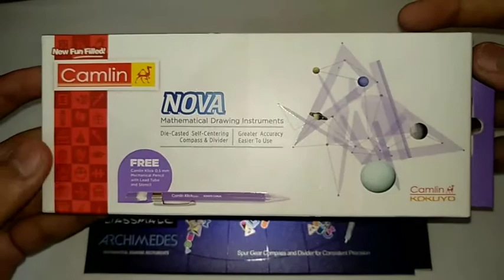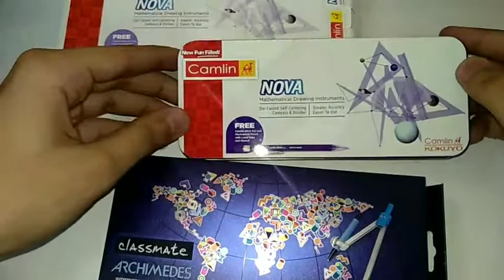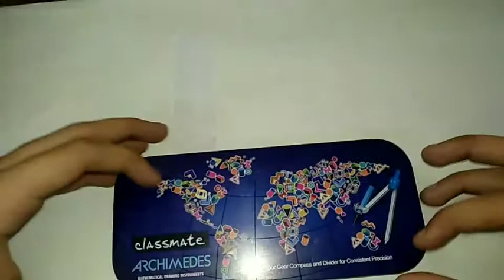Camlin Nova Geometry Vs Classmate Archimedes | Unboxing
Camlin Nova Geometry
Classmate Archimedes